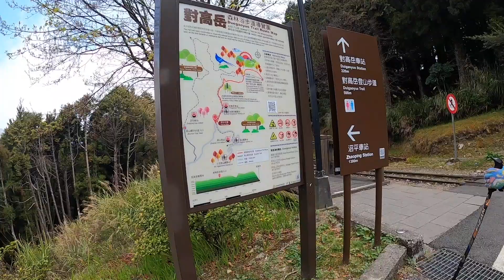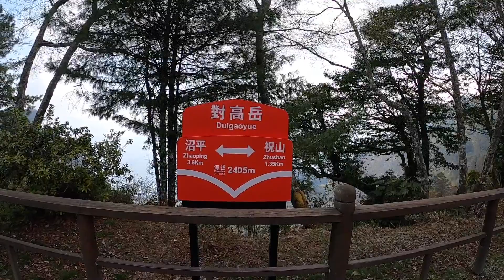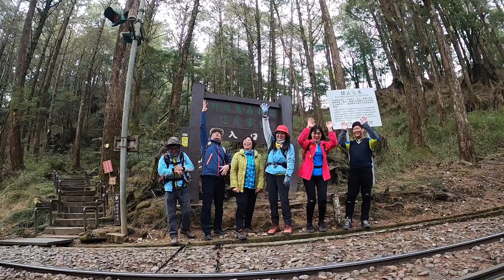[旅遊活動] 2021年阿里山(Alishan)櫻花季三月步道篇：祝山觀日步道｜對高岳步道｜對高岳車站｜對高岳觀景臺｜對高亭｜對高岳三角點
2021年阿里山(Alishan)櫻花季三月步道篇：祝山觀日步道｜對高岳步道｜對高岳車站｜對高岳觀景臺｜對高亭｜對高岳三角點